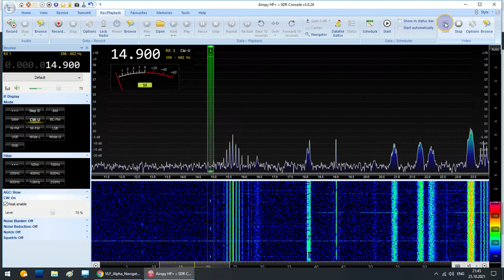Alpha (RSDN-20) 14,88 kHz VLF navigation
Alpha (RSDN-20) 14,88 kHz - Russian system for long range radio navigation.
ANT: Active LZ1AQ loop